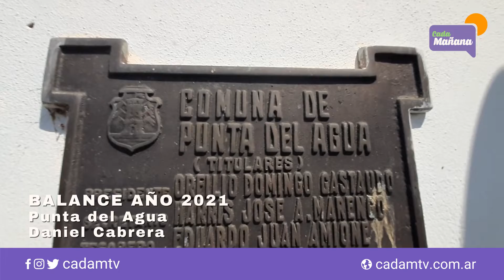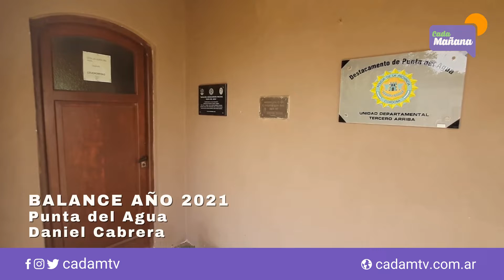BALANCE AÑO 2021 - PUNTA DEL AGUA, DANIEL CABRERA.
El Presidente Comunal de la vecina localidad se refirió que “fue un año duro, complicado por la pandemia”, eso hizo redoblar esfuerzos y agenda, “creemos que a pesar de eso fue un año positivo, hemos estado a la altura de la circunstancia en salud con un 70% de la población vacunada con terceras dosis, un Centro de Salud que se reconvirtió con todas las prestaciones y equipamientos”.

Mencionó que se trabajó en seguridad, educación, mejoras en el parque automotor y obras que nunca se detuvieron como es el caso de las 9 cuadras de adoquinado y cordón cuneta recientemente inauguradas. Además se hicieron obras menores como el reemplazo de luminarias de sodio por led.

“Termina un año duro pero sumamente positivo con el convencimiento que el año 2022 va ser mejor, vamos a estar trabajando muchísimo, con proyecto y sueños” cerró Cabrera dejando un mensaje de felicidad para todos los vecinos de Punta del Agua y del país.